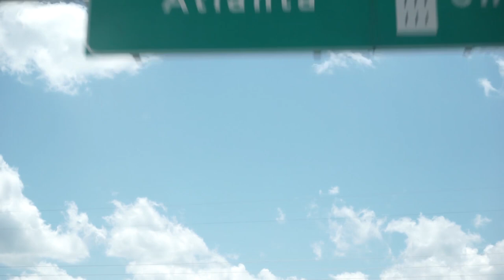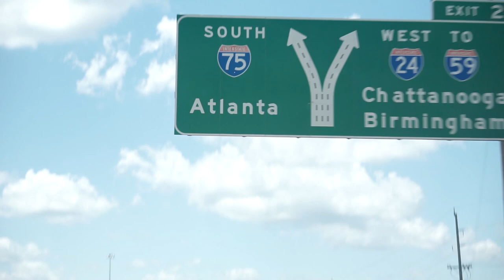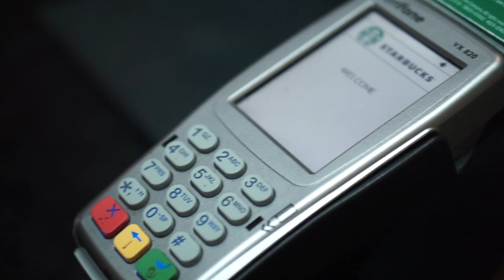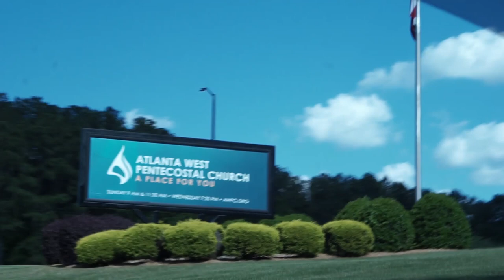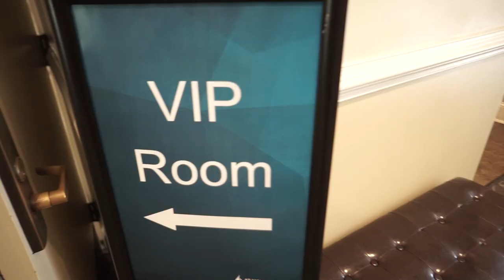BATTLE CRY TOUR 2019 || CORTT CHAVIS JAMES WILSON BRITTANI SCOTT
What a DIVINE encounter with GOD in ATLANTA! Thank you all for this ground breaking tour and allowing us to be a part of it! We can't wait until BATTLE CRY 2020

Special thanks to Chase Condon for allowing me to use his clips in the video. INSTAGRAM: @CHASECONDON

Song:
James Wilson - Wait on the Lord

Song:
Paradise - Ikson

God Bless!

Revelation 2:7

 || APOSTOLIC ||